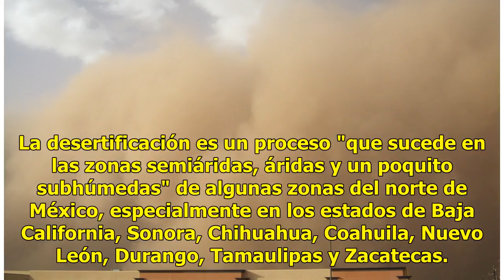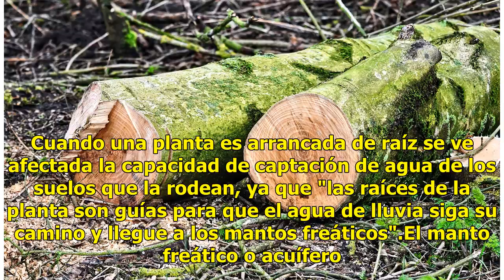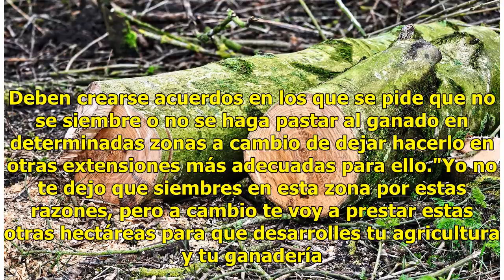Nubes de polvo y bacterias podrían "invadir" el ambiente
El incremento de la desertificación de ciertos ecosistemas ya de por sí áridos acerca al ser humano a un futuro en que polvaredas portadoras de bacterias y otros patógenos afectarían a la salud humana, afirma hoy a Efe la bióloga Gabriela Jiménez. La académica del Instituto de Ecología de la Univers...